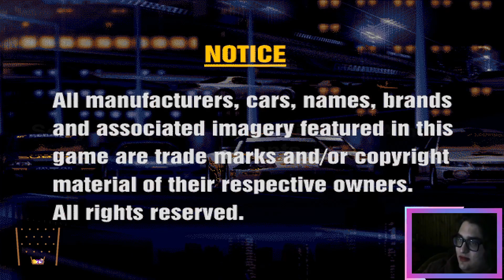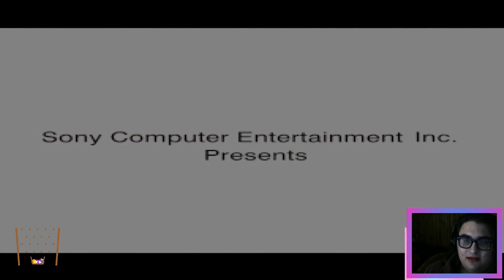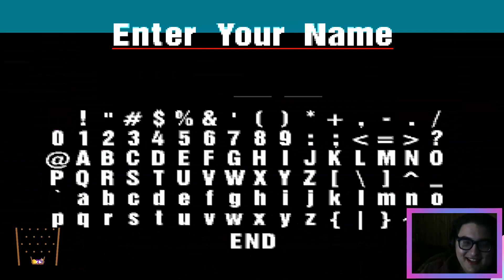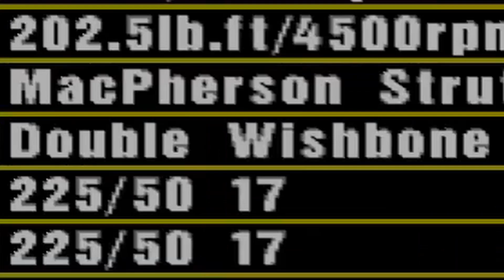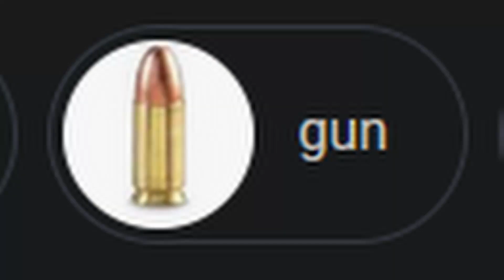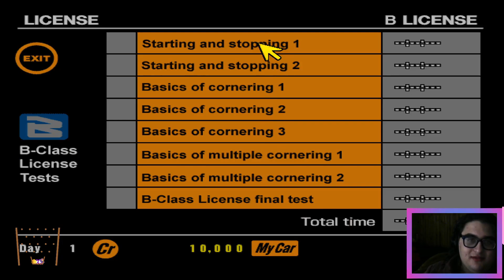just browsing half million dollar cars | gran turismo (part 1)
funny how ive played the second game so many times, but not the first one. so im giving it a shot and seeing how it goes. fair to say it feels kinda similar so far but ya never know

also, holy shit these cars are expensive wtf their aspirations are way too high. arcade mode is pretty cool thou ngl